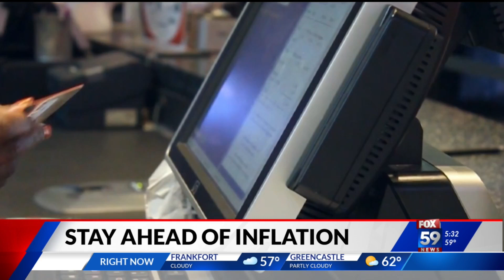Hoosiers should be prepared for price hikes to continue into mid-2022, experts say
Experts say some of the higher prices Hoosiers are seeing now are likely to continue rising for the next several months. And for some items, those prices are likely here to stay.